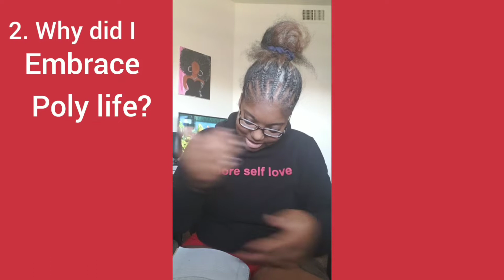Poly-fied Much? Q & A (signing)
Answering the questions the viewers had about my video,  or about me in general.